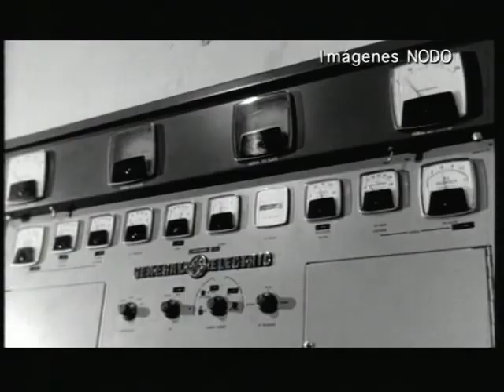Los origenes de TVE (1956-1964)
Reportaje sobre los primeros años de Televisión Española.